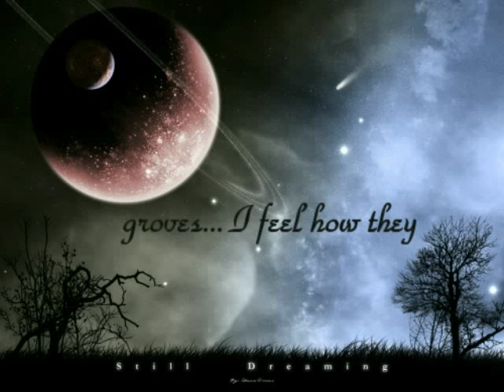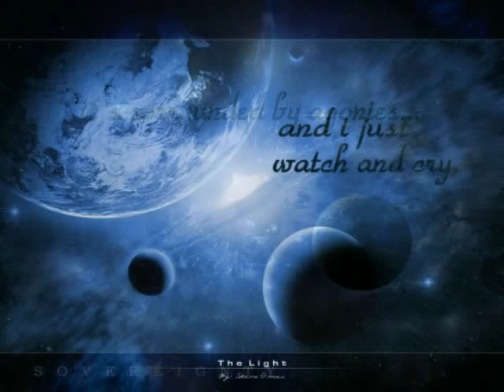intramental extasy in space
a tribute to the best doom band ever: Decoryah
a series of images of space that will give you an 'intramental extasy' - the song obviously is the track by Decorya:

here the lyrics (yu can read them in the pics):

Groves, i feel how they
wind to glom
the parallel voices
of extasy

Wind, speak to me...
it's sorrounded by agonies.
And i just watch and cry,
as i ravish my domains...
...my domains.